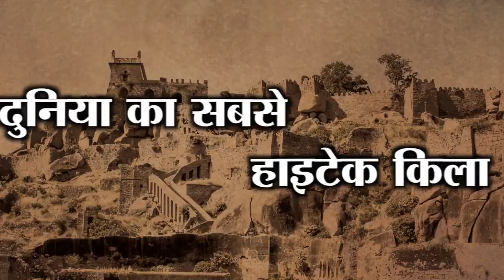गोलकोंडा किला | दुनिया का सबसे हाइटेक अलार्म सिस्टम | hyderabad heritage | andhra pradesh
भारत में एक ऐसा किला है जिसकी बनावट और इसमें इस्तेमाल तकनीक ही इसका सबसे बड़ा रहस्य है...ये किला ऐसी जगह पर मौजूद है जहां से दुनिया के सबसे बेशकीमती हीरे मिल चुके हैं...दुनिया का सबसे बड़ा हीरा भी इसी जगह पर मिला था...गोलकोंडा किला | दुनिया का सबसे हाइटेक अलार्म सिस्टम | hydrabad | इस किले का सबसे बड़ा रहस्य है इसका ध्वनि अलार्म सिस्टम... इसे इस तरह बनाया गया है कि जब कोई किले के तल पर ताली बजाता है तो उसकी आवाज बाला हिस्सार गेट से गूंजते हुए पूरे किले में सुनाई देती है...गोलकोंडा किला | दुनिया का सबसे हाइटेक अलार्म सिस्टम | hydrabad | ऐसा माना जाता है कि इस किले में कुछ गुप्त सुरंग हैं... जो दरबार हॉल से शुरू होती है.. और किले के तल तक एक महल तक जाती है... कहा जाता है कि ये हमले के दौरान शाही परिवार को महल से निकालने के लिए बनाई गई थी... लेकिन रहस्य ये है कि इसे कोई ढूंढ नहीं पाया है. गोलकोंडा किला | दुनिया का सबसे हाइटेक अलार्म सिस्टम | hydrabad |